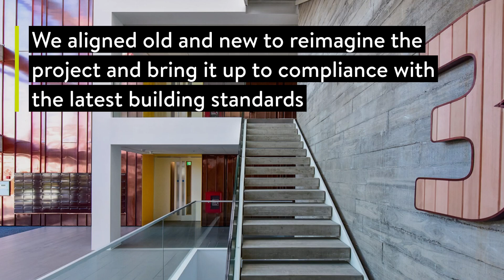Lakeshore Phase 2 Copper Building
Bristol, UK.

Buro Happold has worked alongside Ferguson Mann throughout the redevelopment of Lakeshore, the former headquarters of Imperial Tobacco in south Bristol. The striking Copper Building is the final link in the chain of revitalisation.

PROJECT DETAILS
Client
Urban Splash

Architect
Ferguson Mann Architects

Duration
2014 – 2019

Bridge engineering and civil structures, Structural engineering